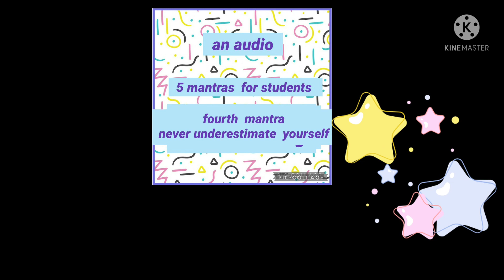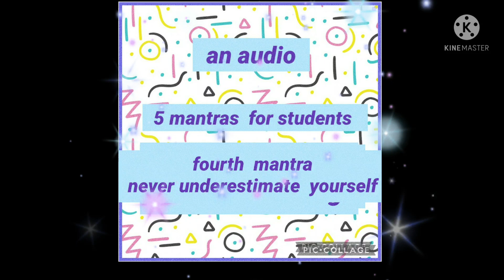an audio 5 mantras for children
fourth mantra
never underestimate  yourself